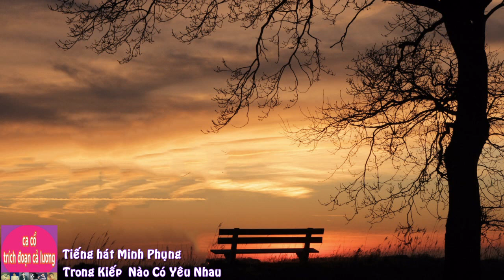Tiếng Hát Minh Phụng trong Kiếp Nào Có Yêu Nhau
Video này là trích đoạn audio tiếng hát của nghệ sĩ Minh Phụng trong vở cả lương tuồng cổ Kiếp Nào Có Yêu Nhau.